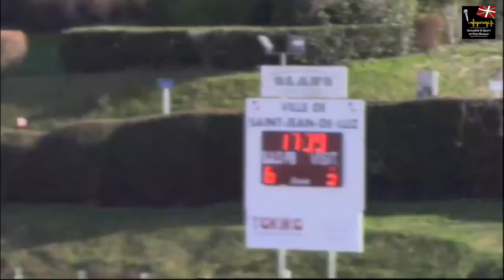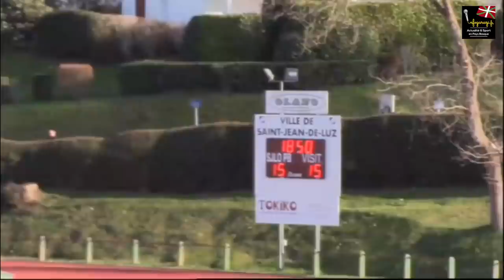Saint- Jean- de-Luz contre Anglet Olympique derby très tendu deux cartons rouges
Saint- Jean- de-Luz  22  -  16 Anglet Olympique
4 Pénalités de Otazo           3 Pénalités Sébastien
1essai de Pénalité                  Fauque 1 essai de A
                                                     Viudes
                                     transformations de Fauque
5 cartons jaune et 2 cartons rouges